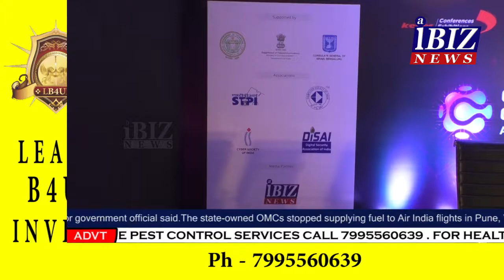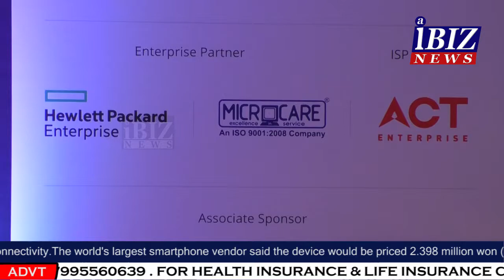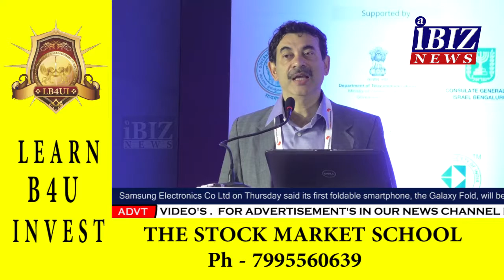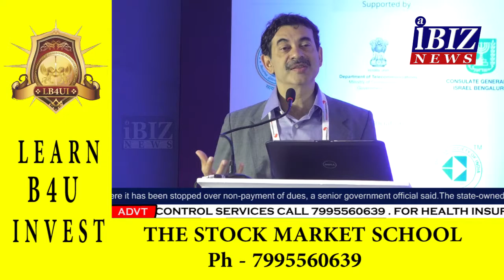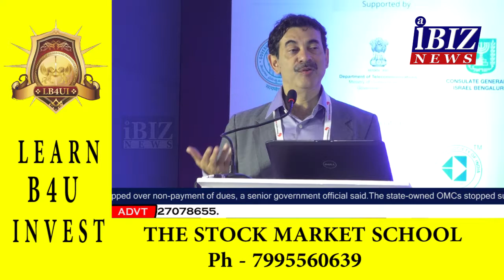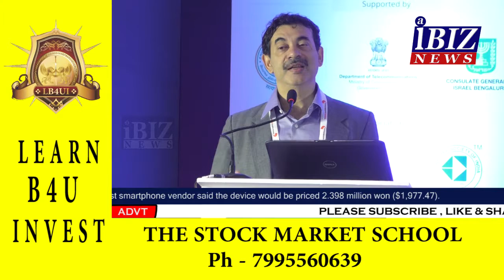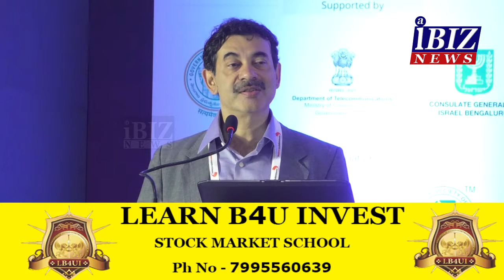Global Cyber Security Conference 2019 HYD Mr. Jayesh Ranjan IAS Principal Secretary IT Govt of TS